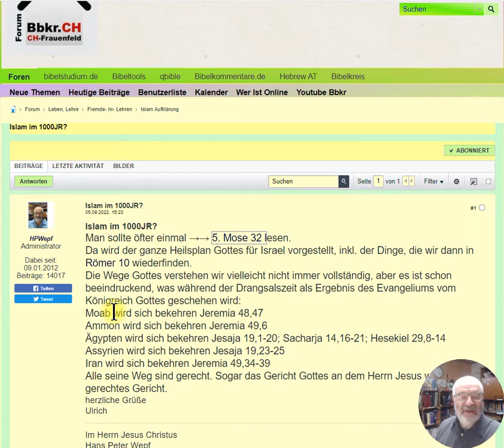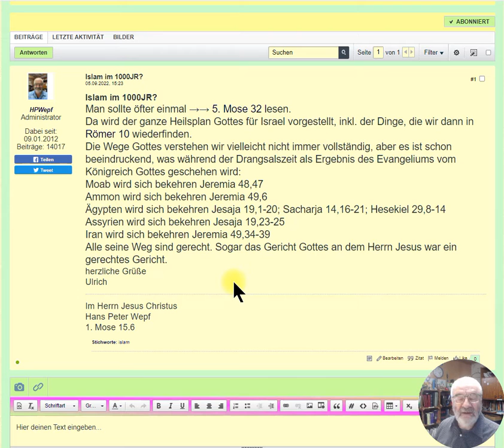Islam im 1000JR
Islam  im 1000 jährigen Reich